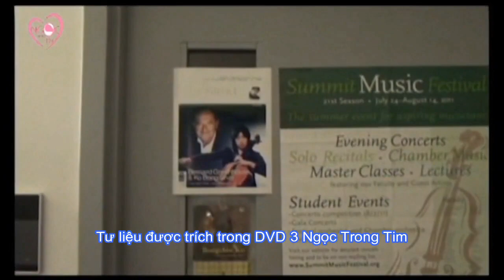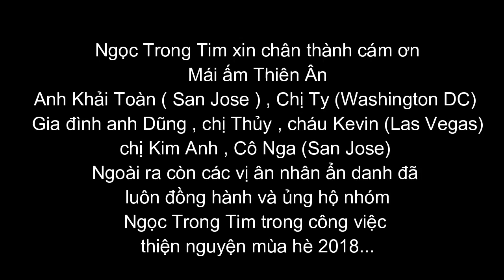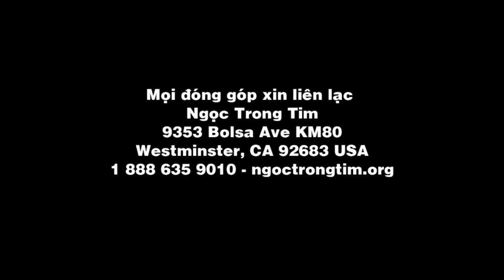NGỌC TRONG TIM SHOW - SHOW ĐẶC BIỆT NGỌC TRONG TIM & MÁI ẤM THIÊN ÂN TẠI VIỆT NAM 2018 PHẦN 1 PART 2